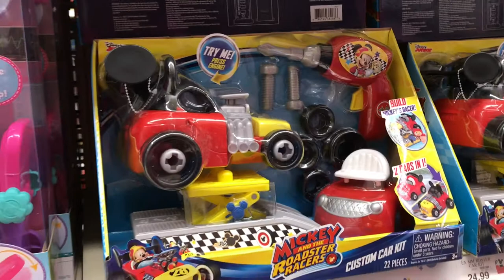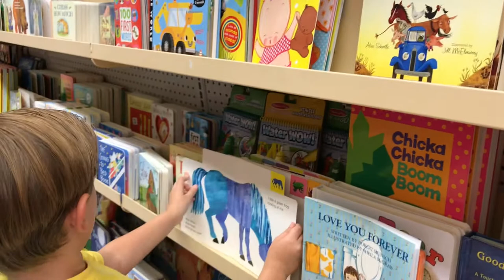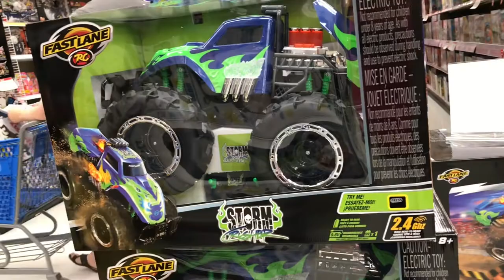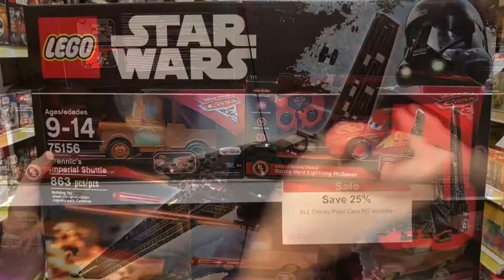CHRISTMAS SHOPPING FOR FRIENDS! Thomas the Train, Mickey and the Roadster Racers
Ryley and Landon go Christmas Shopping for Friends. They had a blast picking toys to hand out to their friends. Thomas the Train, Mickey the Roadster Racers, Paw Patrol book, Octonauts, and Star Wars Lego were some of the toys they loaded in the basket.
Toy Memory Makers wanted to share this memory with you.